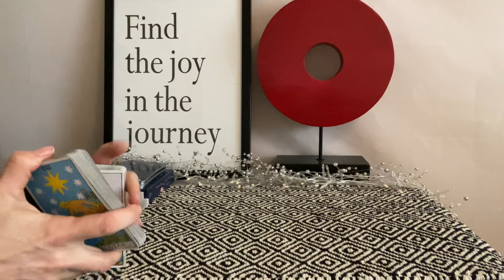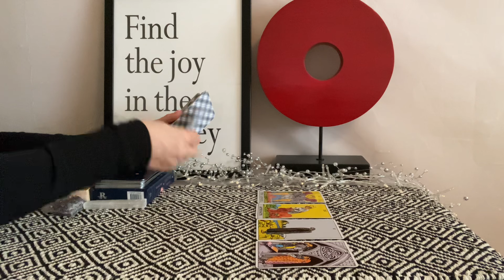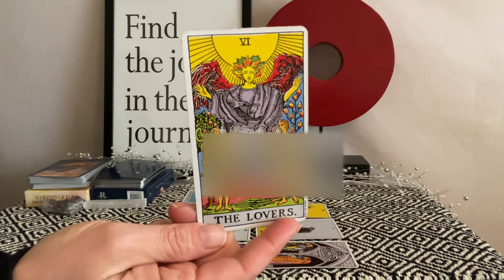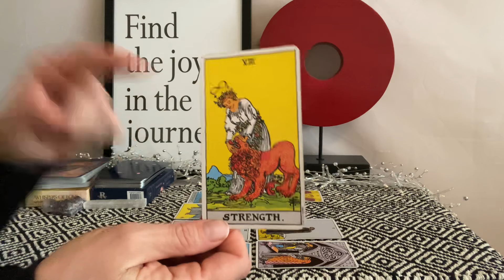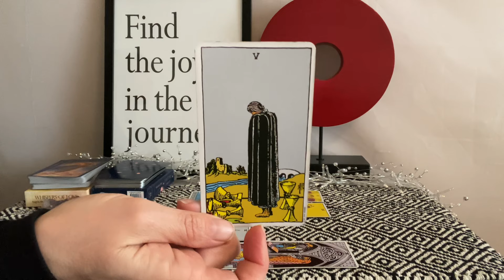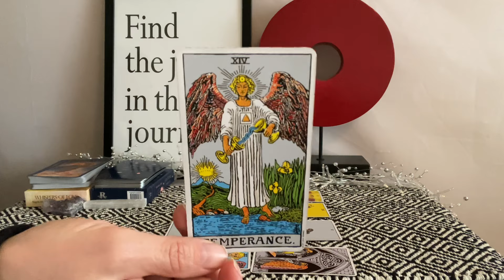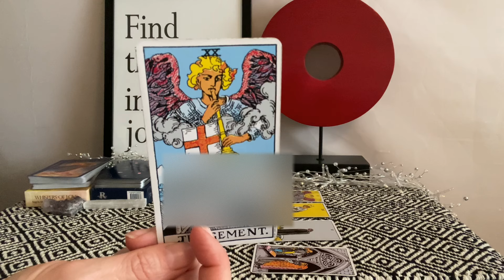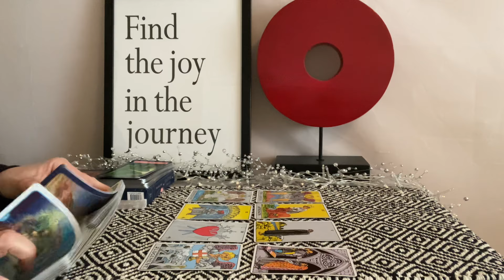LEO Tarot April 16–23–In the right place at the right time❤️🌎💰